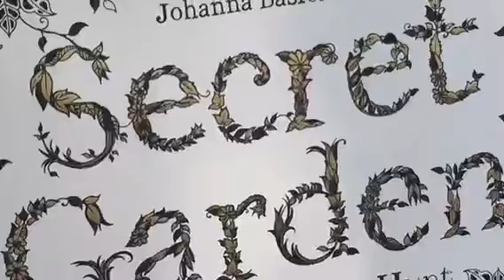Secret garden trailer